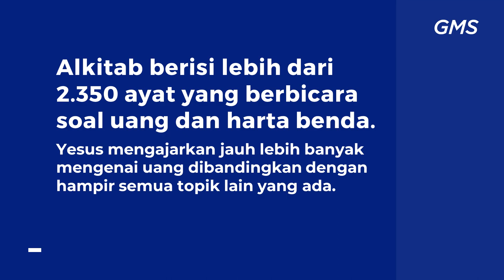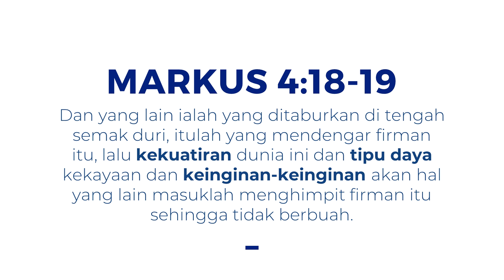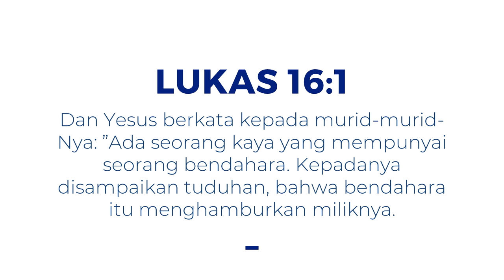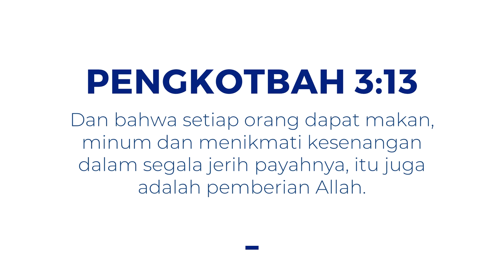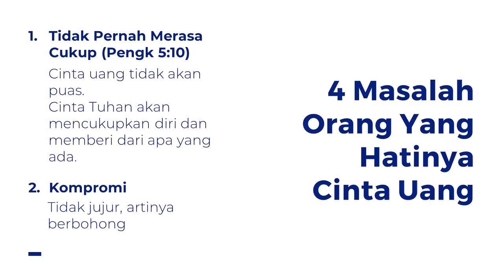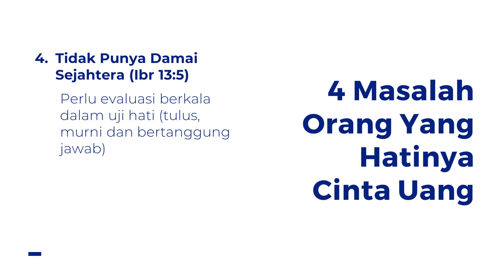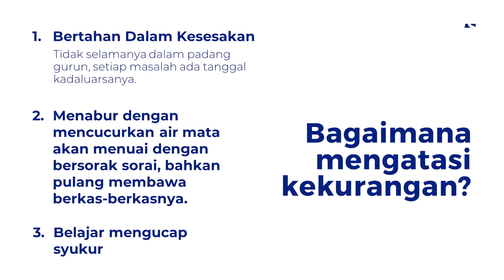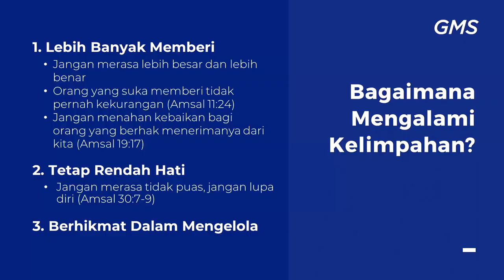GMS MAGELANG BIJAKSANA MENGELOLA UANG PDP DAVID FERRYANTO